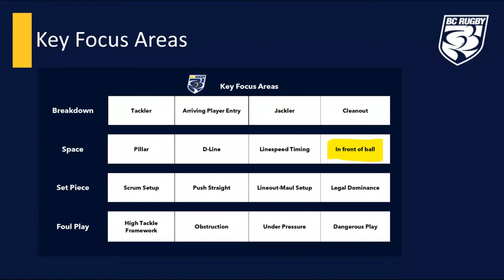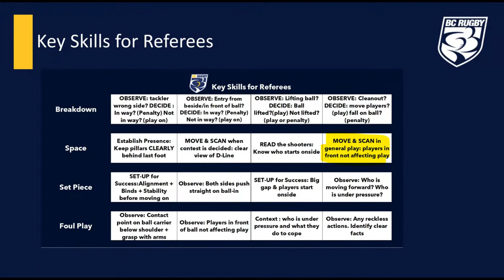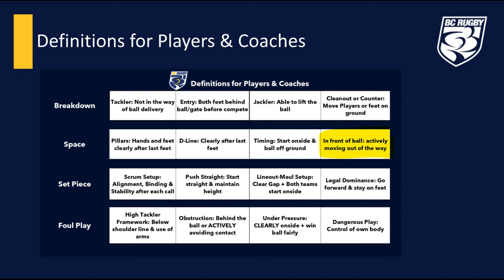Key Focus Areas: In front of Ball (Kicker)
Key Focus Areas (Space & Offside) applied in BC Rugby context